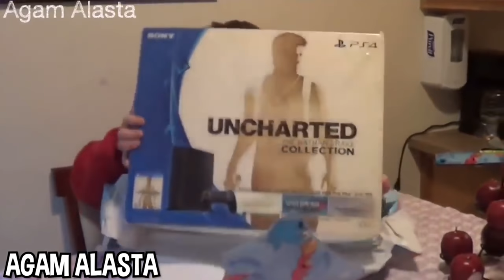he Gets WRONG CONSOLE for Christmas..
he Gets WRONG CONSOLE for Christmas.. (BIG MISTAKE) he got an xbox series x and not a ps5..
he wanted a ps5 but he got a xbox series x. inspired by perplexify itsowen skydiverge trend spot.

Concepts: Kid gets a FAKE PS5 for Birthday.., kid rage, prank, fake ps4 christmas, PS5 Live, ps5, perplexify, fortnite, kid, fortnite battle royale, kid prank, kids prank, funny prank, ps4, kid gets a fake ps4, mom buys kid a fake ps4, fortnite season 3, playstation, playstation 5, PS5 official trailer, PS5 controller, PS5 reveal, PS5 live stream, kids, PS5 gameplay, PS5 games, PS5 trailer, PS5 release date, pranks, xbox, playstation 5 live stream, xbox series x, fake, funny, must watch

Cool Videos:
Kid gets a FAKE PS5 for Birthday.. kid caught STEALING PS5.. (BIG MISTAKE) Kid STEALS MOMS Credit Card to Buy PS5 (BIG MISTAKE) Kid STEALS DADS Credit Card To Buy V-Bucks! (fortnite)

kid caught stealing iPhone 12.. (ARRESTED)